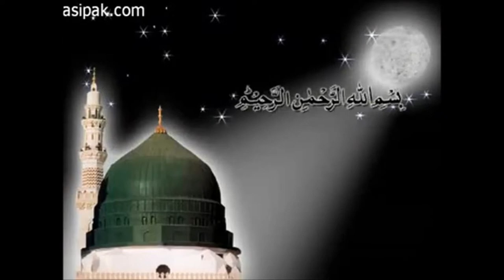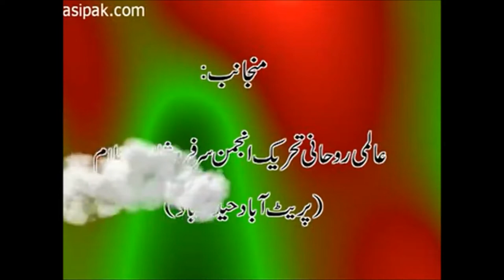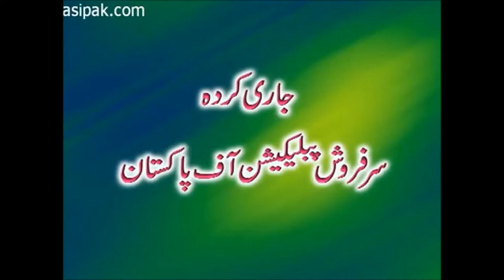Sarkar Sayedna Gohar Shahi|Namaz Ki Qaboolyut|Spiritual Questions